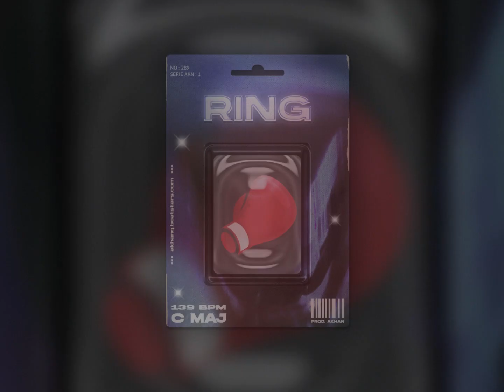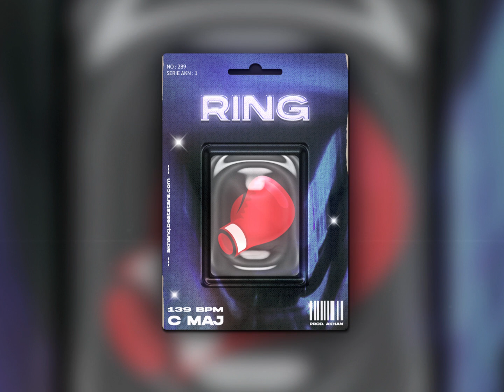(FREE) Damso x Werenoi Type Beat 2023 ~ Ring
Ceci est une instrumentale rap (version avec le tag)
▶️ USAGE :
Cette instru est libre d'utilisation pour des projets non-commerciaux, vous devez mentionner (Prod. Akhan) dans le titre.
Pour un usage commercial, vous devez acheter une licence sur mon site.

This beat is free to use for non-commercial projects, you have to credit (Prod. Akhan) in the title.
For commercial use, you have to buy a license on my website.
🎙️Structure du son :
- Intro 0:00
- Verse 1 0:13
- Refrain 0:55
- Verse 2 1:22
- Refrain 2:04
- Outro 2:31